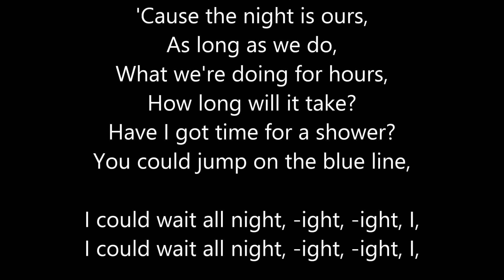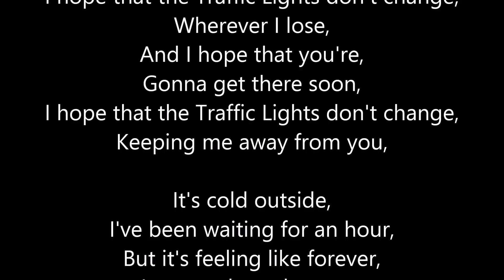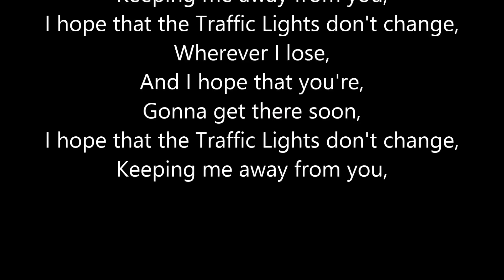Lena - Traffic Lights Lyrics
Hier das Lyric Video von Lena und "Traffic Lights". ich hoffe es gefällt euch! Gerne könnt ihr das Video bewerten und kommentieren!